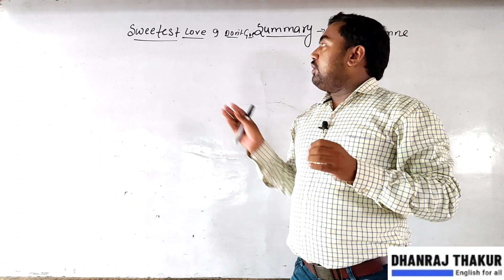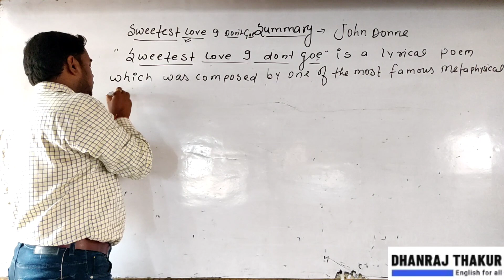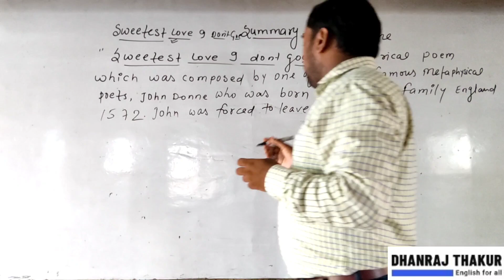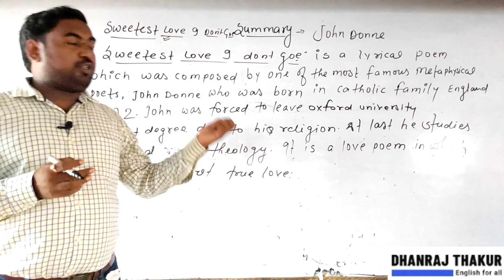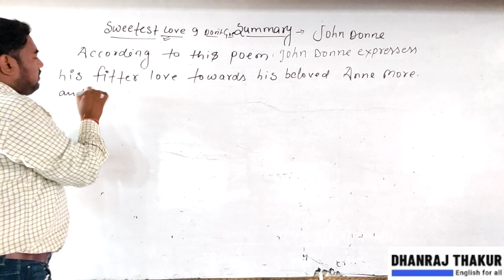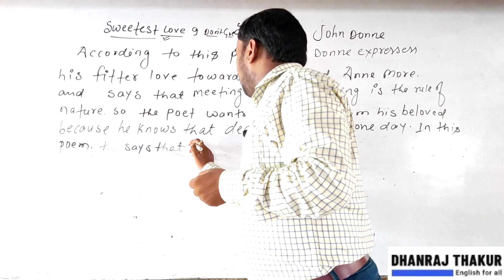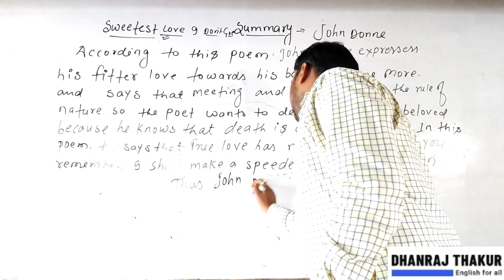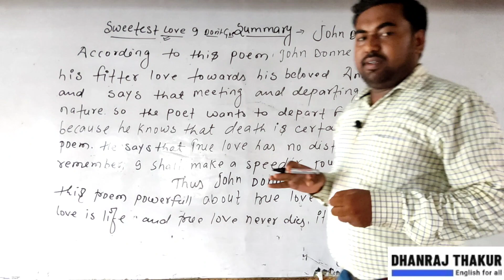Sweetest love I don't goe/summary/Love poem/explanation/John Donne/How to write summary/Dhanraj sir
Hi all dearest students
   In this video , we discuss about the poem Sweetest love I don't goe composed by John Donne . A metaphysical poet . We learn how to write summary of this love poem ourselves.
   Watch this video ... If you have any objection comments soon...
      Thanks